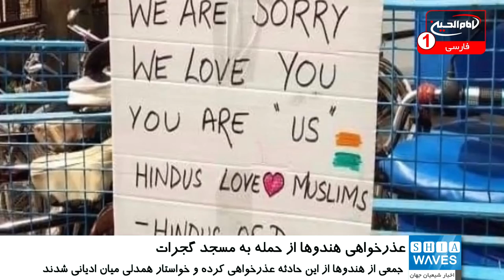هندوها با نصب پوسترهایی از حمله به مسجد در گجرات عذرخواهی کردند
با گذشت دو هفته از حمله هندوهای تندرو به مسجدی در گجرات هندوستان و پرتاب سنگ به سمت مسجد، جمعی از هندوها از وقوع این حادثه عذرخواهی کرده و خواستار همدلی میان ادیانی همانند سابق بین دو جامعه مسلمان و هندو شدند.
هندوهای ساکن محله شاه جهان آباد در شهر دراکرا واقع در گجرات با نصب پوسترهایی در شهر، ضمن ابراز تاسف و عذرخواهی از مسلمانان، همبستگی و مدارای مذهبی میان دو گروه را خواستار شدند.
به گزارش خبرگزاری های هندی، گروهی از هندوها پوسترها را بر درب ها نصب کرده اند که روی آن نوشته شده است «ما عاشق مسلمانان هستیم، ما متاسفیم و شما برای ما مثل خانواده هستید.»
یک کاربر اینترنتی عکس هایی از پوسترها را در توییتر منتشر کرده است.
 گفته می شود این مسجد در اوایل صبح روز ۲۸ فوریه ۲۰۲۰ مورد حمله قرار گرفته است.
سعد ماجید یک ساکن آپارتمان های شاه جهان آباد گفت: این حمله حدود ساعت ۲:۳۰ بامداد رخ داده و در آن مهاجمان چندین سنگ به سمت مسجد پرتاب کردند و پنجره های آن را شکستند.
با این حال معاون پلیس دراکرا بعدا مدعی شد که این حادثه هرگز رخ نداده است.